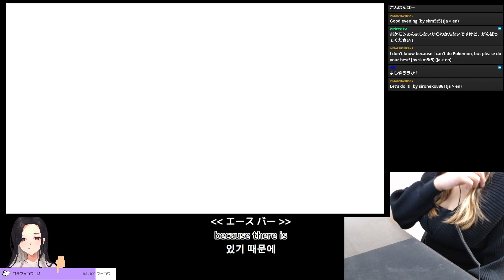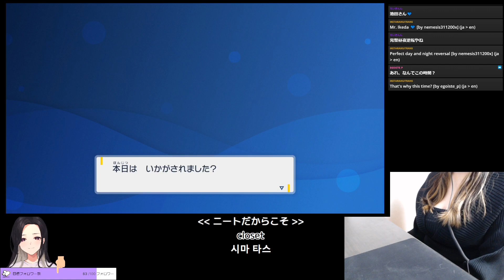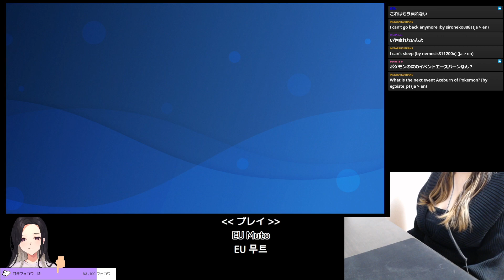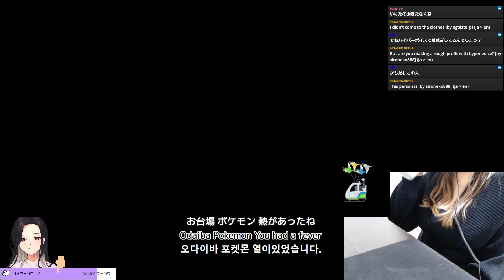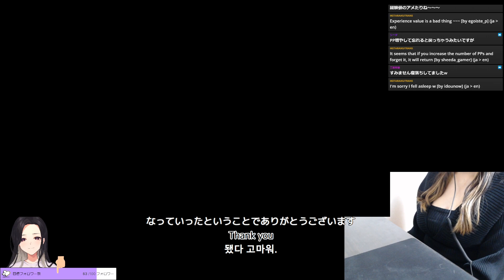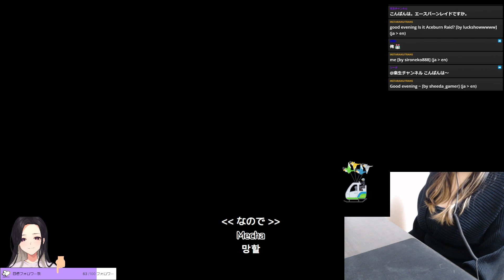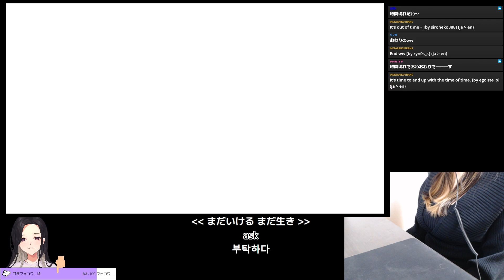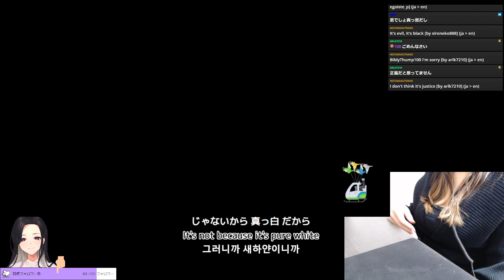エースバーンレイドに挑戦！【ポケットモンスターバイオレット】#１３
Twichでライブ配信しているのでぜひ遊びに来てください！